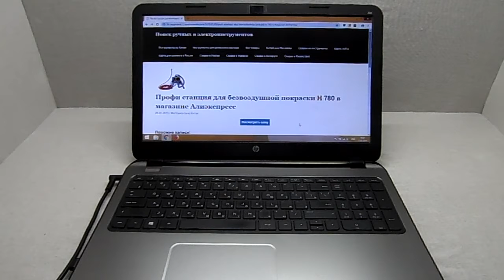Профи станция для безвоздушной покраски H 780 в магазине Алиэкспресс